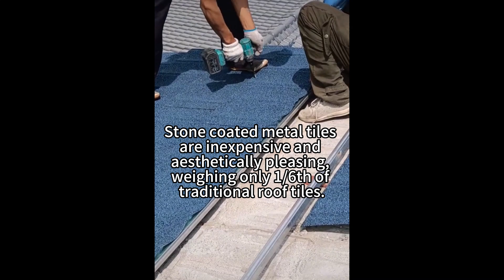Stone coated metal roof tiles with a warranty of up to 50 years.